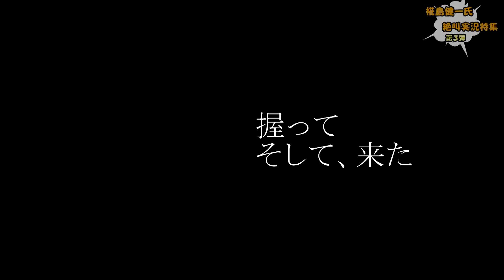児島ボート 名物実況アナ 椛島 健一氏 絶叫実況特集vol.3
ボートレース児島の名物実況アナ「椛島 健一氏」による絶叫実況特集 第3弾です。

ボートレース児島 公式Facebook
アカウント▶▶@boatrace.kojima.jp